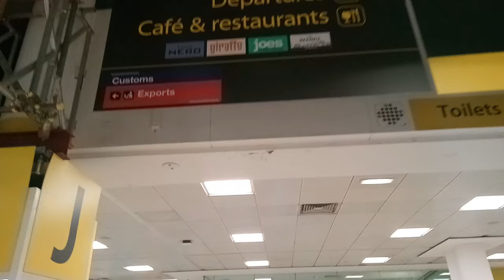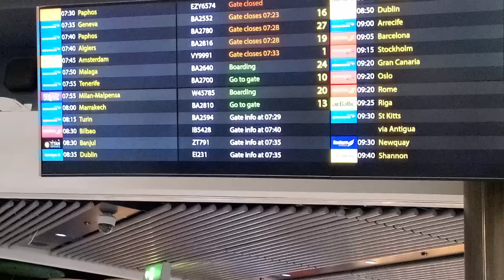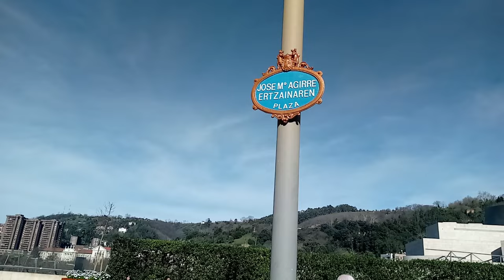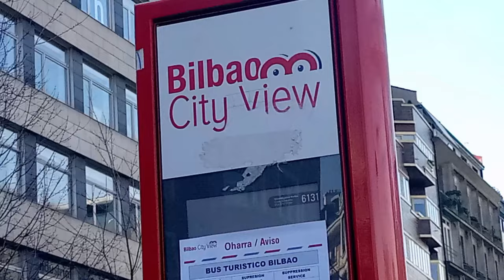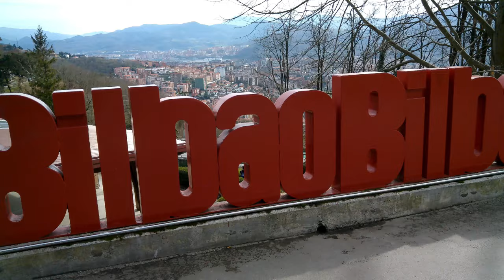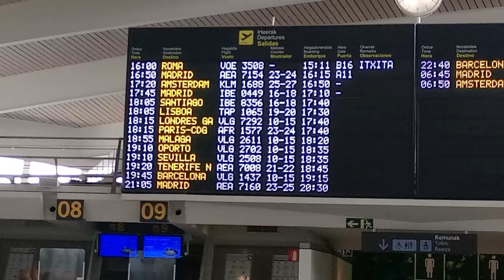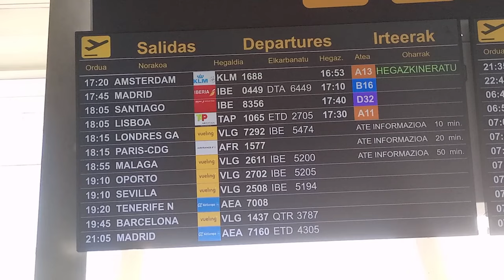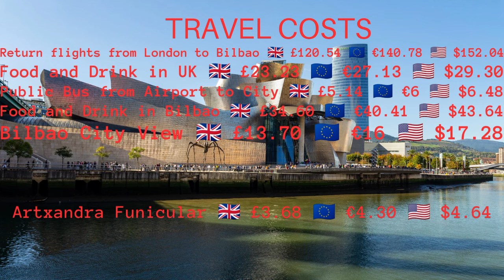ONE day from LONDON to BILBAO (Spain) sightseeing around the city and return the SAME DAY!!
Ever wanted to travel ... like a lot? Well I have. I go to places just for one day and return the very same day and thats how I get about! Flying can be cheaper than a day trip in your own country.

In this video you will see me take a trip from London to Bilbao (located in Northern Spain) and see me do some sightseeing in this beautiful city. I will be spotting some famous buildings and attractions on the way around the city. I do this all even though I only have 4 hours in the country!!

Facebook ... Destination Discovery